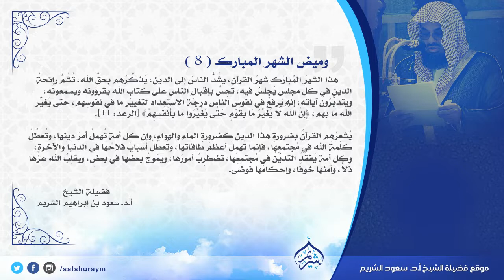وميض الشهر المبارك الحلقة 8 شهر القرآن فضيلة الشيخ أ.د.